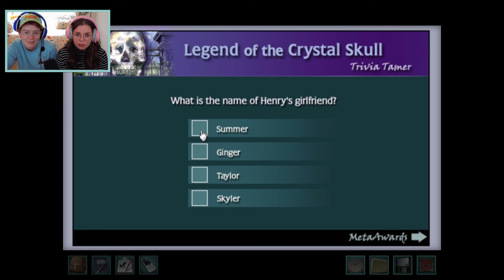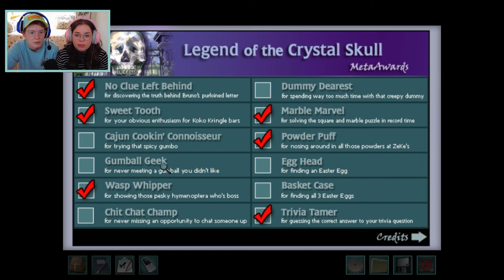Let's Play Nancy Drew: Legend of the Crystal Skull | Part 4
Kate and Ames FINISH playing Her Interactive's Nancy Drew: Legend of the Crystal Skull (#17). Join us in New Orleans as we search for the mystical crystal skull and Bruno Bolet's potential murderer!